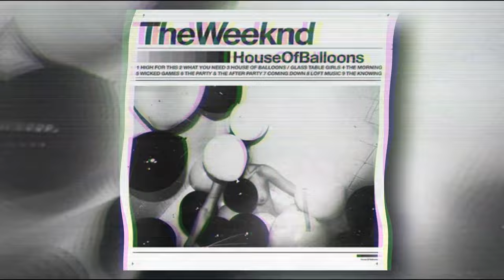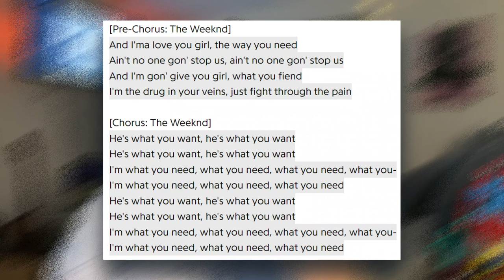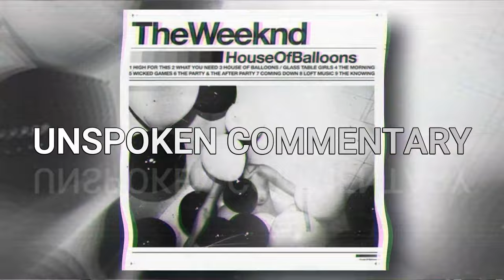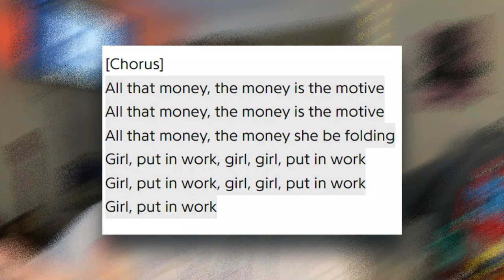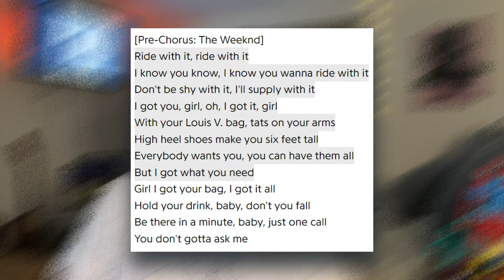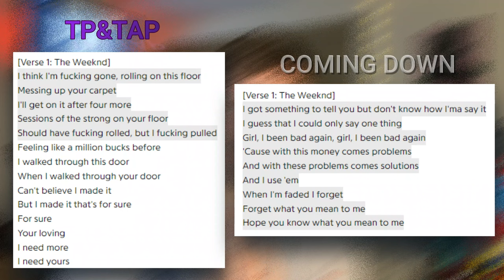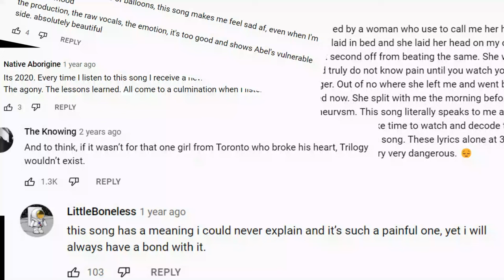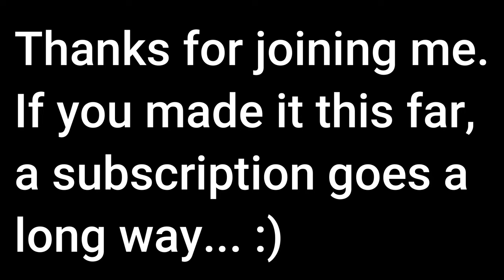The Weeknd's Perfect Trilogy - House of Balloons: A Horrifying Masterpiece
HUGE SHOUTOUT TO "THAT BOY AQUA" for the video title idea! He made a fantastic essay on Arkham Asylum, and I did a similar take on it since HoB's atmosphere reminds me of it lol.

In this video I dissect my favorite mixtape of all time.

The Weeknd has become one of the most prevalent musicians in the entire world, evolving from a druggy R&B crooner to a worldwide pop star. Abel Tesfaye kickstarted his career with a mysterious persona, dark musical world, and raw aesthetic that created a wave in music we are still feeling vibrations from. I've always connected with the pure misery and coldness that made up House of Balloons, despite Abel singing about having everything anyone could ever want secularly. Let's talk about the deep, dark character portrayal he gives us in House of Balloons and what it means for his career and the music industry at large...

My top 3 from this incredible mixtape: The Party & The After Party, Loft Music, The Knowing

Verdict: Greatest R&B project ever [well, 1/3 of it... ;)]

What do you think of this record? Let's talk about it in the comments!

Let me know what you think about the video or the album and I'd love to have a discussion in the comments! Music is meant to be discussed to assimilate ideas and to grow as people.

I am a Christian and student and I made this channel when I was in high school. I started this channel because I love talking about music (specifically hip hop) and given that the genre seems to be going downhill, I want to be part of the community that preserves the expectation of great music and dissecting what makes a beautiful rap record. Dealing with a lack of friends to discuss these matters with, I hoped to start my own community that loves music just as I do, as well as to provide a unique perspective as a follower of Christ that also appreciates this community. I appreciate everyone who watches and I am truly happy to see anybody comment their thoughts on a project I talk about.

Put "KING OF R&B" as your comment if you read the description!

As always, thank you very much for watching and taking time out of your day to discuss music with me, God bless. Isaiah 55:8-12